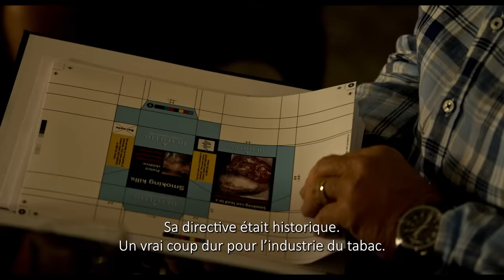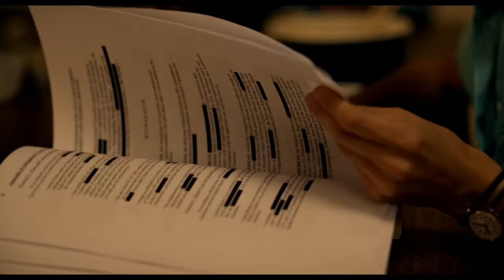UNE AFFAIRE DE PRINCIPE Bande Annonce (2024) Thomas VDB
UNE AFFAIRE DE PRINCIPE Bande Annonce (2024) Thomas VDB, Bouli Lanners, Thriller